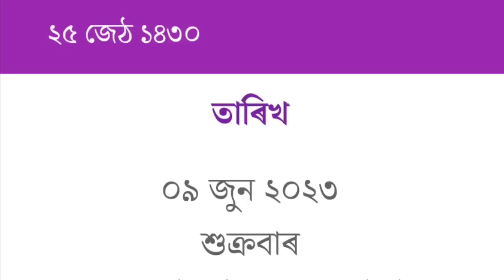9 Jun Assamese Big Breaking News/Today Assamese News live/Today News Live Assam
9 Jun Assamese Big Breaking News/Today Assamese News live/Today News Live Assam